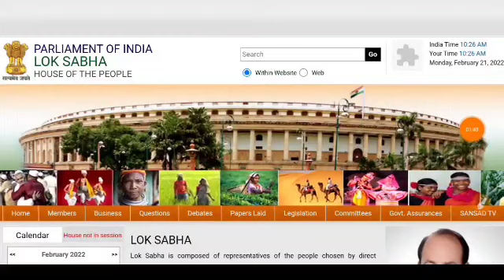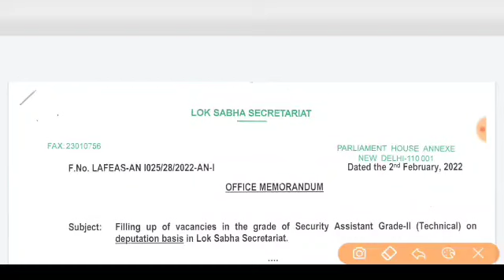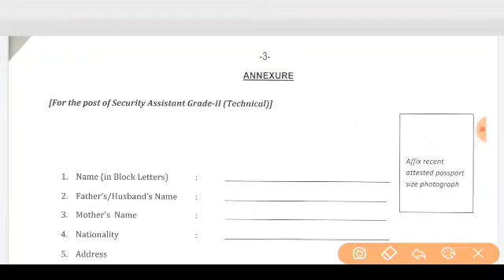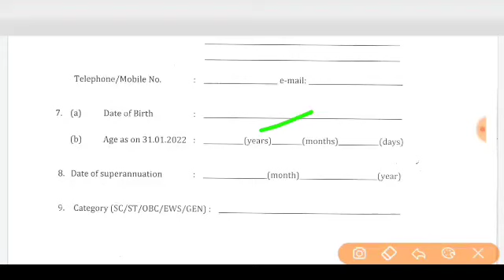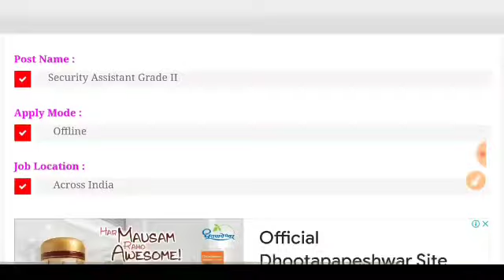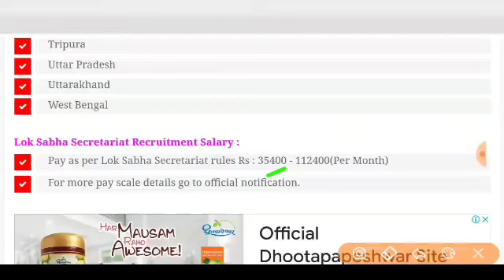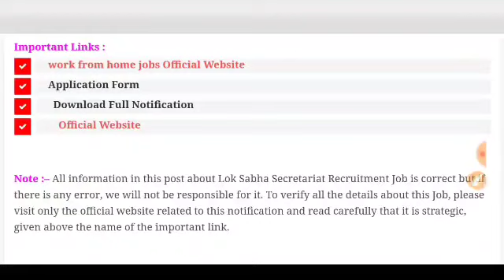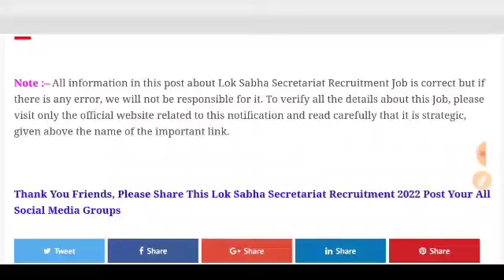लोकसभा भर्ती 2022, new vacancy 2022, sarkari naukari, 2022, sachivalaya bharti 2022, govtjobportals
लोकसभा भर्ती 2022 | Secretariat vacancy 2022 | new vacancy 2022 | sarkari naukari 2022 | sachivalaya bharti 2022 | LOK SABHA RECRUITMENT 2021 I ANY GRADUATE I FRESHERS ELIGIBLE I NO FEE I APPLY FROM ANY STATE I GOVT

10th/12th pass-190000 Post

Sarkari naukri

10th pass jobs

12th pass jobs

Salary 65000

Latest jobs

IncometaxJob 10thpassjob​